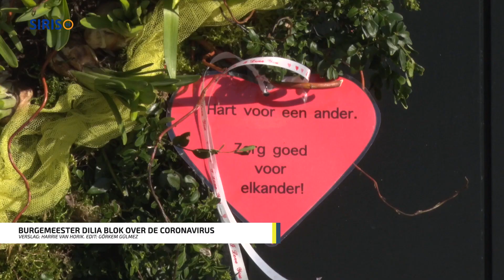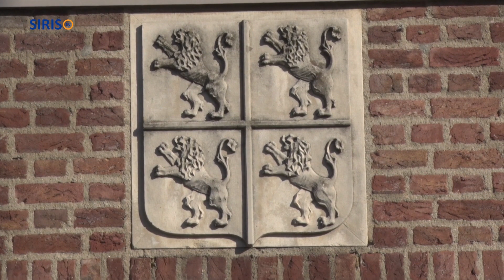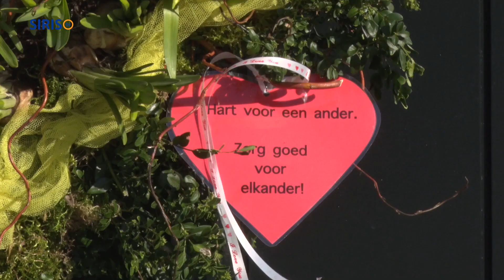Gemeentenieuws - Burgemeester Dilia Blok over coronavirus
In Gemeentenieuws, het voorlichtingsprogramma van de gemeente Someren, aandacht voor de coronacrisis in de gemeente. Ook voor burgemeester Dilia Blok zijn het onwerkelijke dagen. Tussen haar drukke werkzaamheden door had de burgemeester even tijd voor SIRIS-tv.